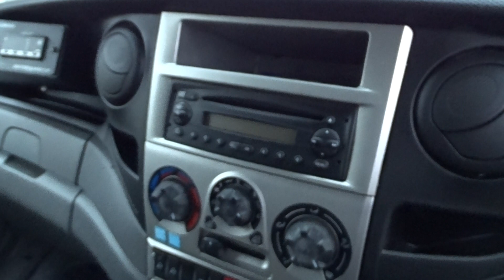2011 IVECO DAILY 35S11 MWB AUTO 2.3 TURBO DIESEL ELECTRIC TAIL LIFT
THIS TRUCK IS FOR SALE FOR MORE INFORMATION PLEASE VISIT OUR FACEBOOK PAGE LOVE2DEALCARS OR SEE OUR EBAY ADVERT